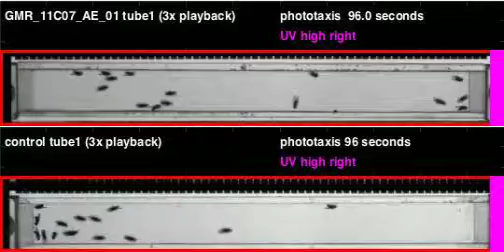GMR_11C07_AE_01_shi_Athena_20110428T090818 phototaxis (seq4)